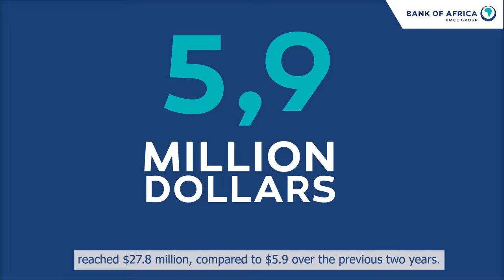ART 21ressourcespourlavenir 21resourcesforthefuture BANKOFAFRICA Créativité Creativity Africa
La créativité africaine, en première ligne du marché mondial de l’art contemporain
Depuis 2017, la demande pour l’art contemporain africain explose, tout comme la cote des artistes et le produit de ses ventes spécialisées. Entre 2017 et 2018, le résultat cumulé des ventes de Londres et de Paris, les deux principaux axes du marché occidental dans la promotion et la valorisation d’une scène exclusivement africaine, s’est élevé à 27,8 millions de dollars, contre 5,9 sur les deux années précédentes.

Dans le monde, les événements spécialisés se multiplient, à l’instar de la 1-54, première grande foire internationale consacrée à l’art contemporain d’Afrique et de sa diaspora et qui tient des éditions annuelles à Londres depuis 2013, à New York depuis 2015 et à Marrakech depuis 2018.

Au Maroc, le Musée Mohammed VI d’art moderne et contemporain de Rabat (MMVI) ambitionne de couvrir l’évolution de la création artistique marocaine dans les arts plastiques et visuels, du début du XXème siècle à nos jours.

Fortement engagée en matière de sponsoring culturel, BANK OF AFRICA soutient un grand nombre de festivals d’envergure nationale et internationale, tels que le Festival Mawazine de Rabat, le Festival de Fès des Musiques Sacrées du Monde ou le festival Oasis de Marrakech. La banque accompagne également des expositions et institutions artistiques, comme le Musée des Arts et Traditions du Maroc, et le futur Musée Docteur Leila Mezian Benjelloun, qui mettra en valeur la richesse et la diversité de la culture marocaine, à travers une collection privée inestimable.